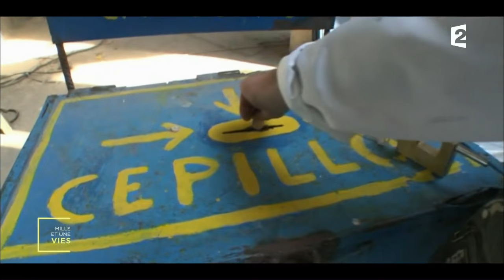Il construit une cathédrale tout seul - Mille et une vies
Dans le village de Majorada del Campo dans la banlieue madrilène que Justo Gallego Martinez, 91 ans, travaille seul à la construction d’un monumental édifice religieux depuis maintenant 53 ans.

Extrait de l'émission "Mille et une vies" diffusée le 23/01/2017 sur France 2.